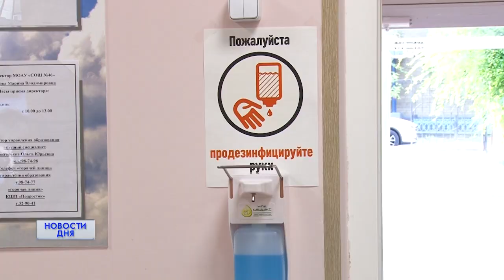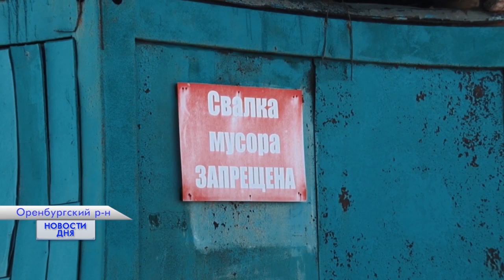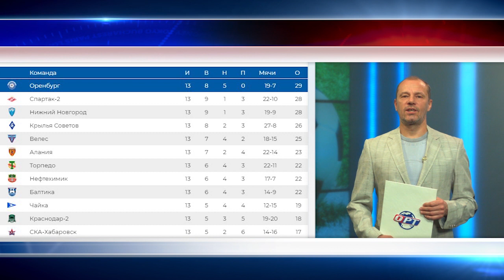Новости дня 07.10.20 15:30